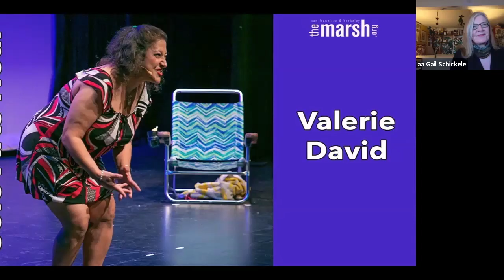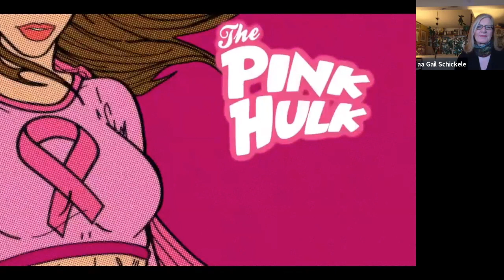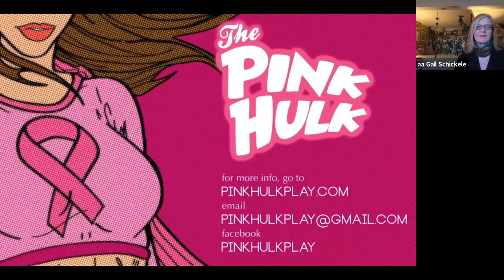Solo Arts Heal - Valerie David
Featuring Valerie David in The PINK HULK

with featured Guests:
Jenny L. Saldaña
Patient Navigator, New-York Presbyterian Hospital/Columbia University Medical Center. Jenny is also a breast cancer survivor and stand-up comedian.
VALERIE DAVID: THE PINK HULK: ONE WOMAN’S JOURNEY TO FIND THE SUPERHERO WITHIN

“It is the most powerful and poignant two hours I have ever spent at a theater. Her performance is life-changing…and we should all be a little grateful that there are people like Valerie David to lighten the way...” (BROADWAY WORLD)